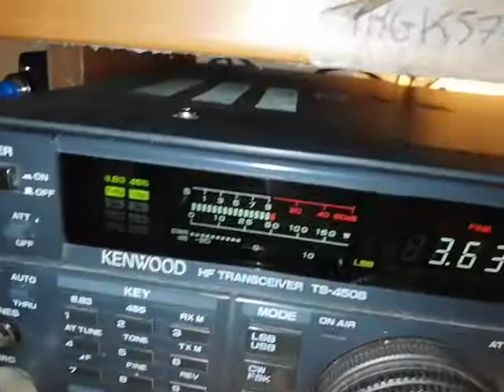Messa a terra apparecchiature radioamatoriali - HF e Antenne